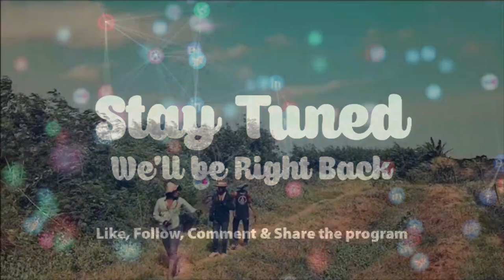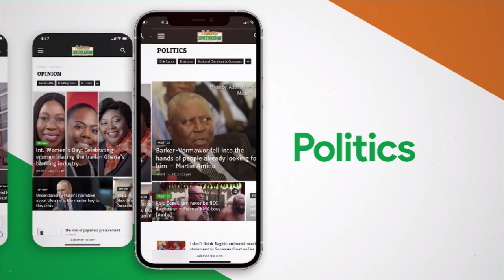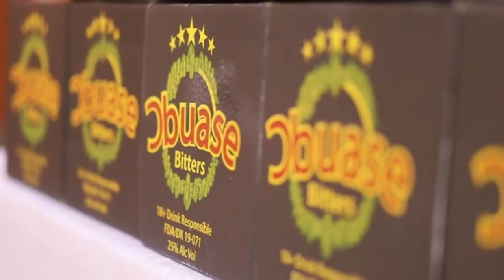He says my family is cause of our child's mental sickness - worried woman EwiaseMuNsem 24-3-22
He says my family is cause of our child's mental sickness - worried woman